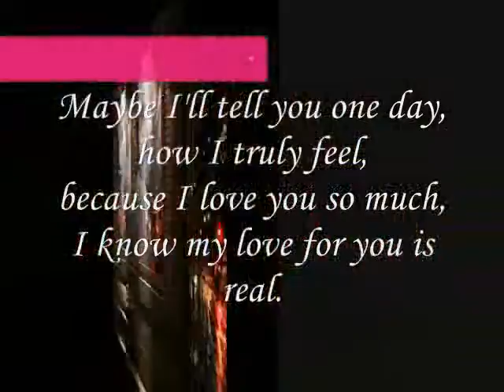maybe it's better-miftachul wachyudi (yudee)Miftachul Wachyudi (Yudee)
do.
do so
Money is an excellent servant, but the host
very bad.